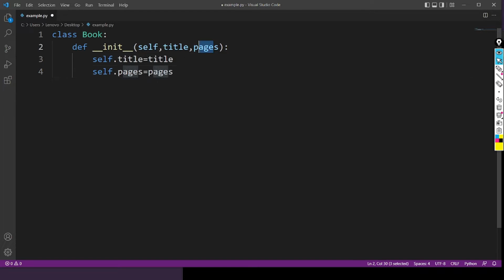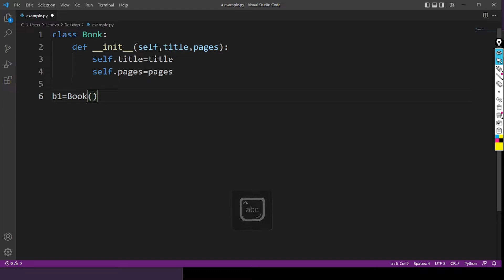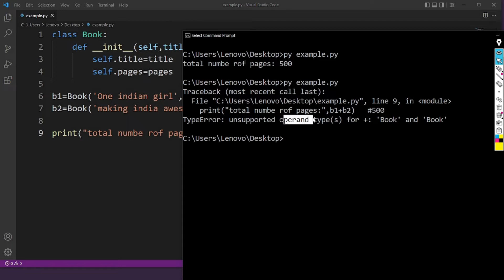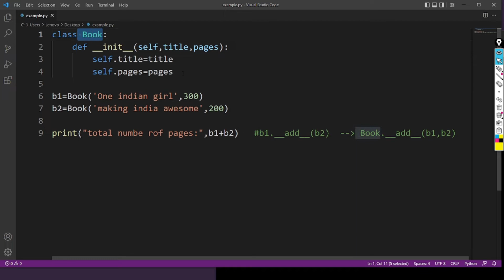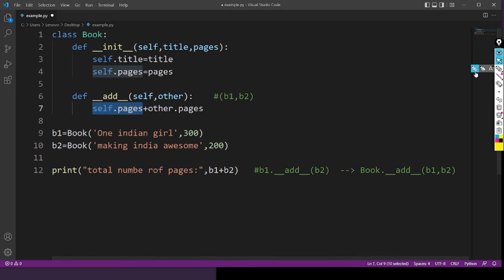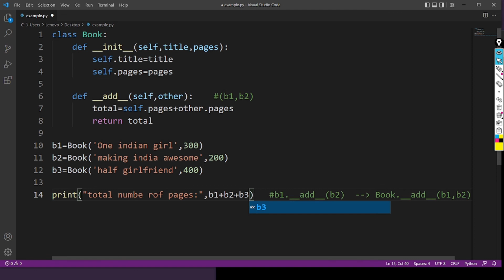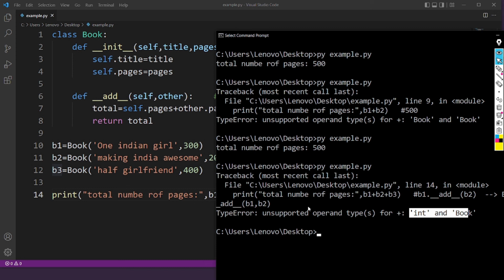Object Oriented Programming in Python | How to Achieve Operator Overloading in Python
This video is part of advanced python tutorial  in hindi.In this video,i have explained how to achieve operator overloading in python and how it works with best explanation. I have overloaded '+' operator

1)Operator Overloading in Python
2) Python Tutorial in Hindi
3) Polymorphism in Python
4) Object Oriented Programming in Python

source code :-

creator:-
     $ -shantanu kejkar -$